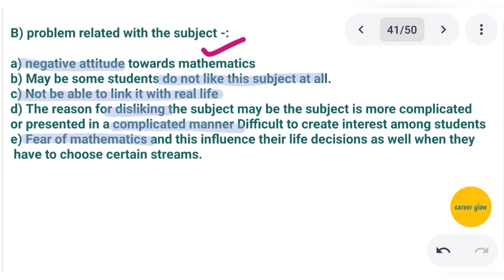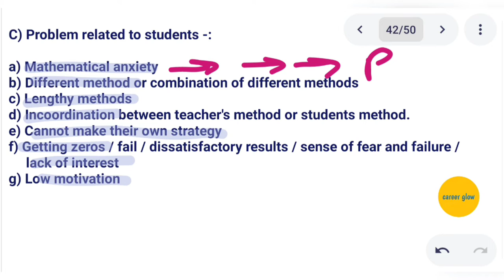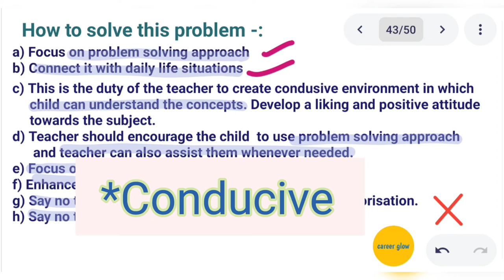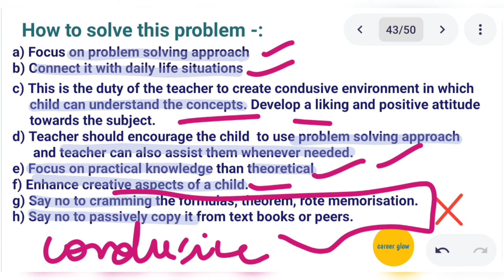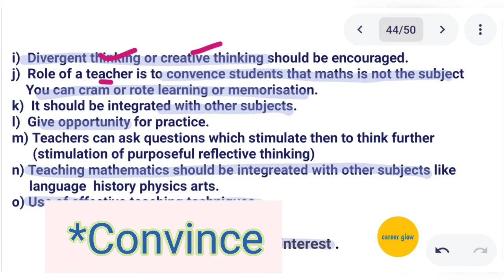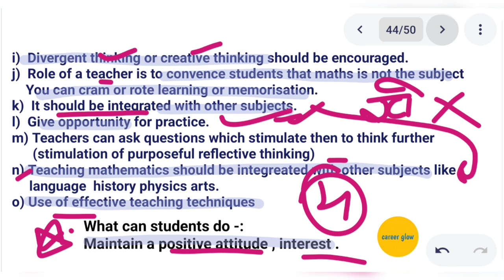Maths Pedagogy -3 | Problems of teaching and learning in maths | CTET| DSSSB|New topic for pedagogy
Hello everyone and I welcome you all on career glow and career glow is always happy to help you in your competitive exams so this video is for CTET or any teaching exams related to maths pedagogy.